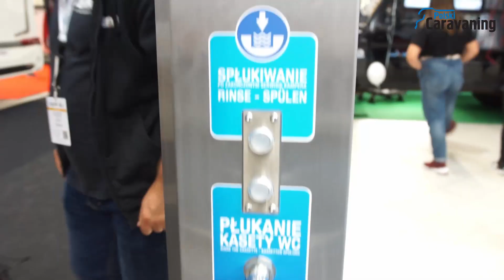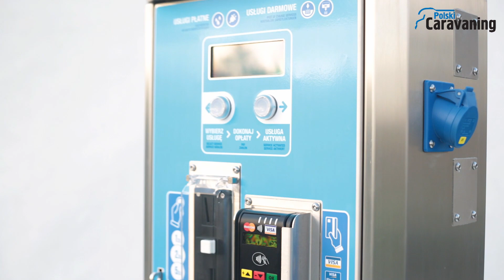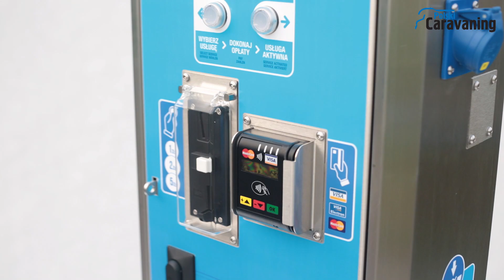Camper System - wyposażenie dla kempingów (polskicaravaning.pl)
Po raz pierwszy na targach caravaningowych w Nadarzynie zaprezentowały się firmy oferujące infrastrukturę caravaningową dla kempingów. Jedną z nich jest Camper System który nie dość, że posiada w ofercie bardzo ciekawy sprzęt to jeszcze proponuje swoim klientom pełną informację na temat potencjalnych kosztów, zezwoleń itd.